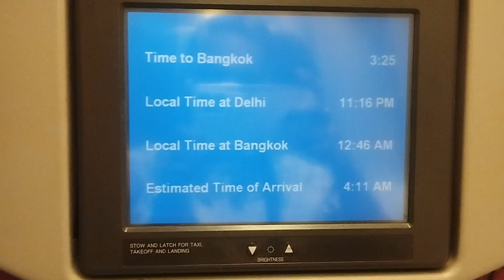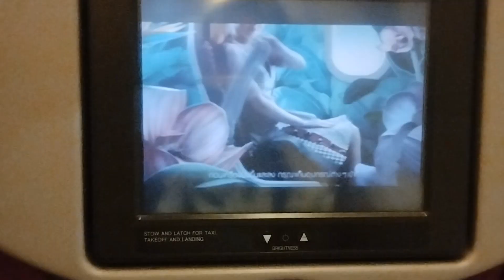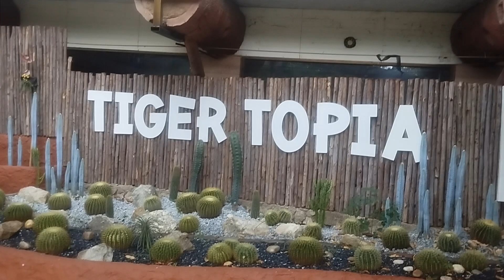My First International Trip | Thailand Tour | Thailand Phuket | Bangkok Tour | Delhi to Thailand